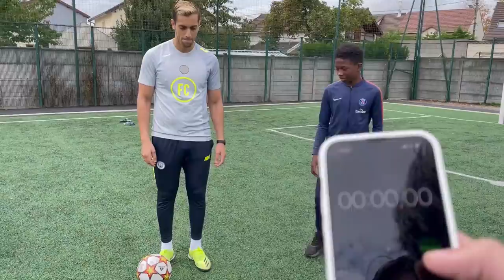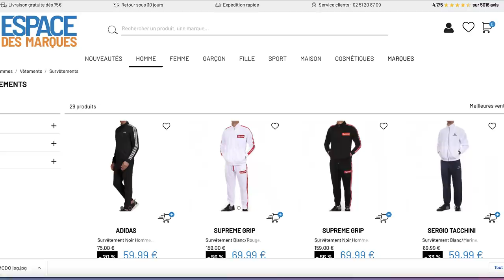J’OFFRE UN MÉGA CADEAU À CELUI QUI RÉUSSIT! (Trop drôle) 🔥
🤩PARTENARIATS:
Carte psn et xbox live avec ton crédit mobile:
CODFAMILYA10